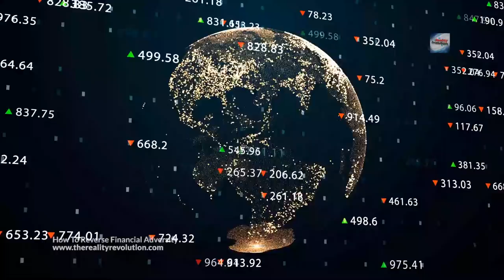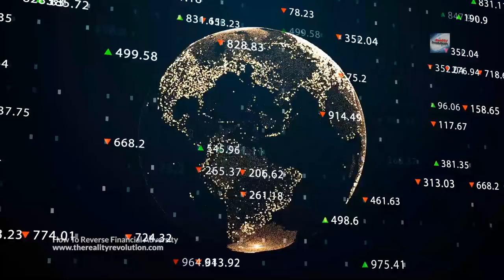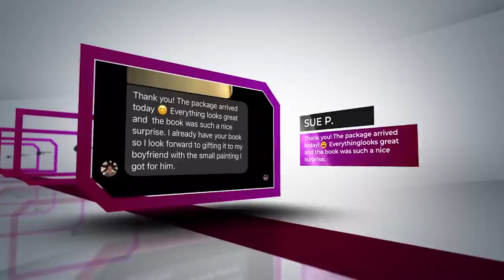How To Reverse Financial Adversity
It is a chaotic world and we all face financial adversity. From crashing markets, to inflation, to unemployment. How do we deal with financial adversity?  How do we reverse it?

Take a careful look at the challenges you are facing: a possible layoff, an important career decision, the inability to make ends meet on your current income. If you identify these as your "problems," there is a tendency to see them as static and burdensome and with a feeling of resentment and self-pity.

And in the quest for solutions, you will invariably be looking for help or advice from people or for some "miracle of God." In other words, you are looking for someone, even God, to shoulder the responsibility. But it simply won't work!

However, see the challenges as "projects," and you tune in on a whole different flow of consciousness. You are faced with some opportunities to grow, but you feel secure in the awareness that, in the main, the answers will unfold from within. There is a sense of lightness, of clear horizons, and of confident expectancy. It is the same so-called "trouble," but your attitude is different. And according to your thoughts, your faith, and your feeling, it will be done unto you.

It is a mystic teaching that is ages old but amazingly relevant. Whenever you are faced with a knotty financial dilemma, you always have a clear choice of how you will deal with it. If you brood over the letdown, the disappointment in a job, or some complete collapse of a financial involvement, you simply magnify it out of all proportion. It is like taking a pebble off the beach and holding it close to your eyes. It may be a small stone, but held close enough it can completely screen your view. Hold it at a proper viewing distance and it can be examined and properly dealt with. Drop it at your feet and it can become a part of a stone path.

By the "all things work together for good" principle, any experience of life can become the best thing that ever happened to you. Haven't you said or heard someone say, "I was certainly upset about that challenge, but now as I see it in retrospect, it was the best possible thing that could have happened?"

deep relaxation
heart of true being
always now
blade runner
when all else fades
full sturgeon super moon
Auras
rising
sacred spaces
waking dream